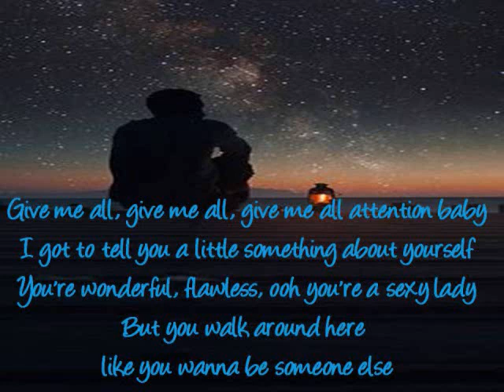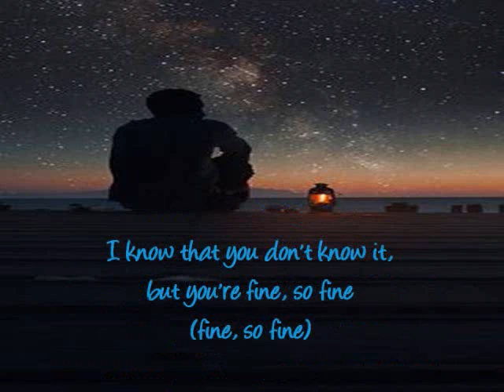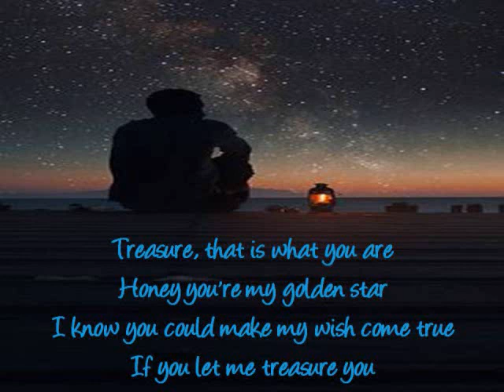Treasure - Corey Gray (Lyrics)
'Treasure' By: Corey Gray Lyrics!!!